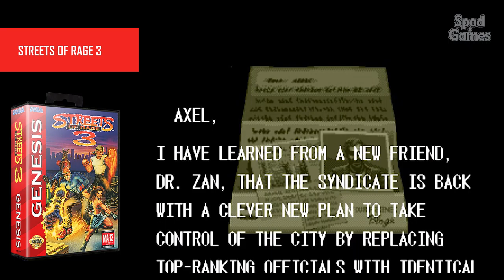STREETS OF RAGE / STREETS OF RAGE 2 / STREETS OF RAGE 3 (3 em 1: Megadrive / Genesis)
Gameplay Streets of Rage 1 / Streets of Rage 2 / Streets of Rage 3 para Megadrive / Genesis

Desenvolvedora(s): Sega Wow, MNM Software
Publicadora(s): Sega
Data(s) de lançamento: 1990
Gênero(s): Luta

Desenvolvedora(s): Sega Wow, Ancient
Publicadora(s): Sega
Data(s) de lançamento: 1993
Gênero(s): Beat 'em up

Desenvolvedora(s): SEGA
Publicadora(s): SEGA
Data(s) de lançamento: 1994